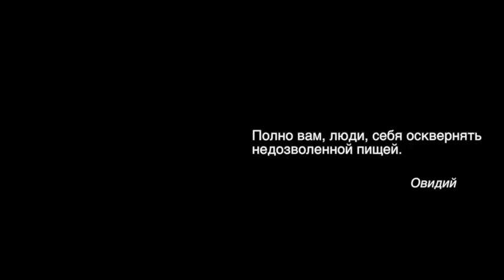КАК УБРАТЬ СИНЯК. Малахов Геннадий.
Основная суть правильного питания – в следовании особенностям нашего пищеварения. Если мы будем этому следовать, наше питание будет правильным. Как убрать синяк – кровоизлияние? Почему появляются синяки, чего не хватает в нашем организме? Какие продукты укрепляют капилляры – тема нашей программы.